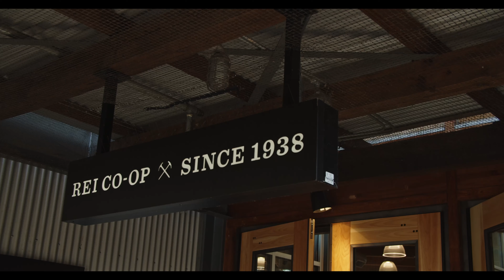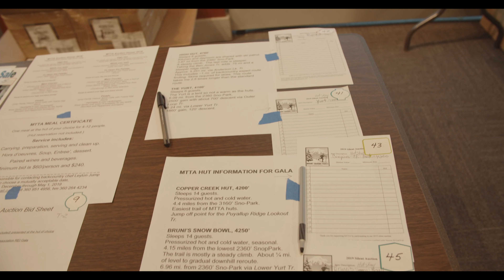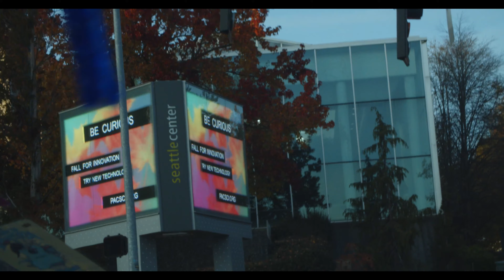Seattle Trip | Raffle Visit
Michael makes a trip to Seattle and tours the city.

Keep on making art.